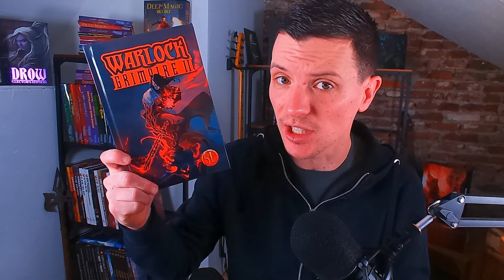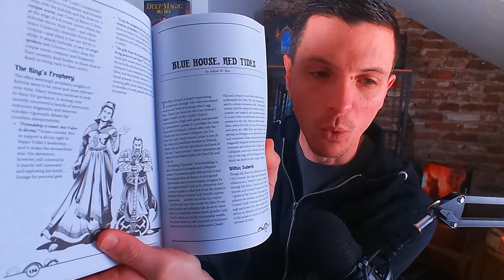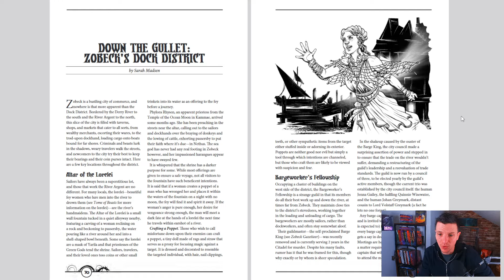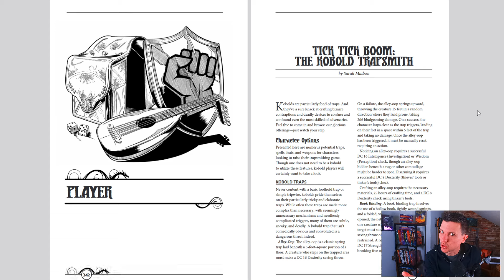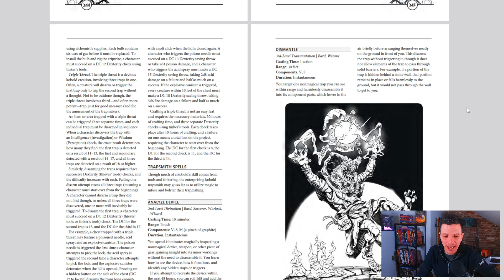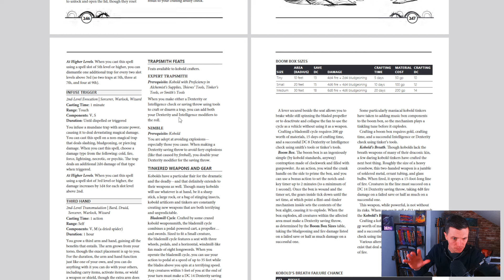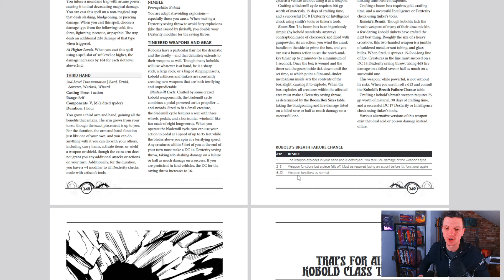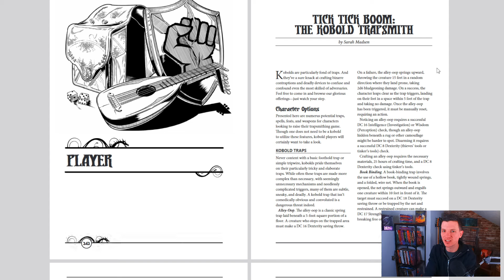Apparently another Warlock Grimoire released ... - Kobold Press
The Warlock Grimoire IV is here and brings us a ton of Midgard goodness packed in a small book!

0:00 Intro
0:18 What are these?
3:07 What's inside?
4:35 Tick Tick Boom